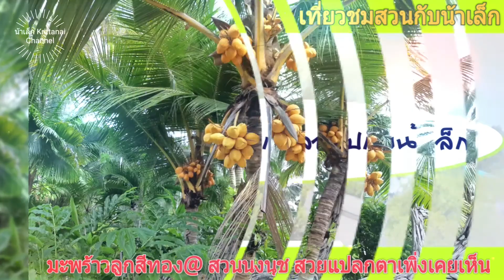เที่ยวชมสวนกับน้าเล็ก#: มะพร้าวสีทอง @สวนนงนุช สวยงามแปลกตา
# เที่ยวชมสวนกับน้าเล็ก